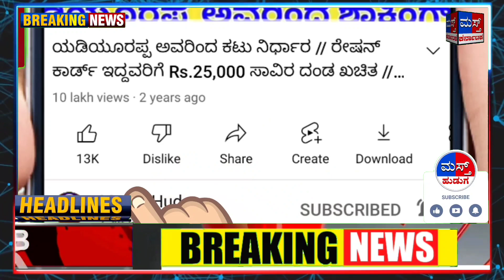ದೇಶದ ರೈತರಿಗೆ ಸಿಹಿ ಸುದ್ದಿ / 2026 ಮಾರ್ಚ್ ವರೆಗೆ ಪಿಎಂ ಕುಸುಮ ಯೋಜನೆ ವಿಸ್ತರಣೆ/ ಅರ್ಜಿ ಸಲ್ಲಿಸಿ - ವಿಡಿಯೋ ನೋಡಿ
ಕಿಸಾನ್ ನ್ಯೂಸ್
ಕೃಷಿ ನ್ಯೂಸ್
ಪಿಎಂ ಕುಸುಮ ಯೋಜನೆ
PM kusum scheme 2023
PM kusum yojana 2023

Masth huguda